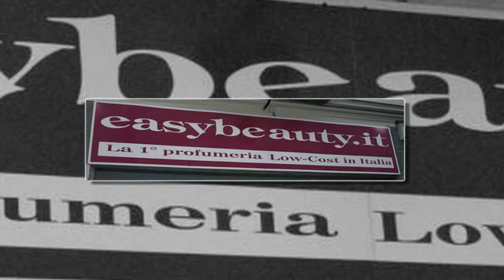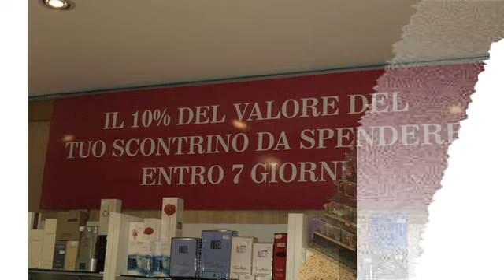EASYBEAUTY - Shopping San Donato